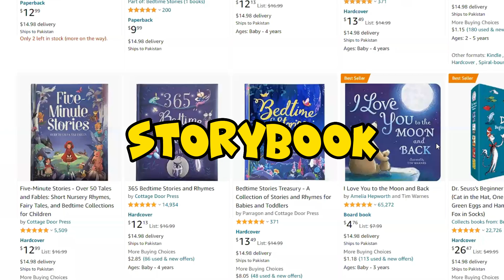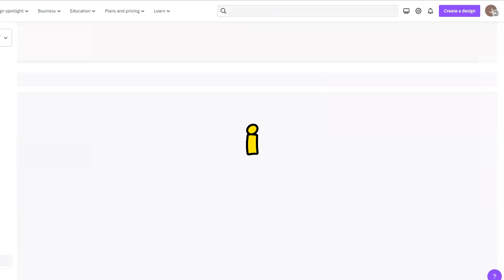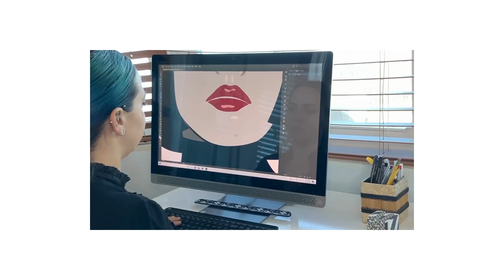Unlock Passive Income with Children's Storybooks: Make PASSIVE INCOME Using ChatGPT & MidJourney AI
Get ready to dive into the extraordinary world of children's storybooks, where imagination meets 💸financial success!
Brace yourself for the jaw-dropping tale of a book that made over $256,498! 🤯✨ We're here to guide you on an adventure like no other, showing you step-by-step how to create captivating tales and mesmerizing illustrations using the wizardry of AI technology. 🧙‍♀️✍️

Join us on this enchanting journey to unlock the secrets of turning your creativity into a profitable business. Don't miss out on the chance to experience the magic of storytelling while achieving the ultimate goal: financial freedom! 🚀💰✨

TIMESTAMPS:

0:00 Introduction
0:36 Step1: Using ChatGPT
1:01 Step 2: Using Midjourney
1:23 Step 3: Using Canva
1:40 Conclusion